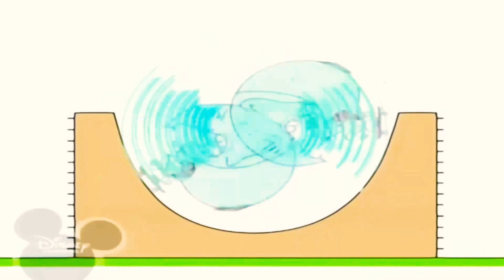22 травня 2021 р.